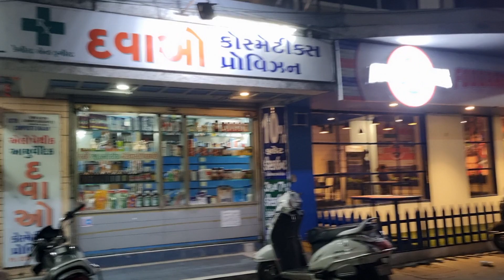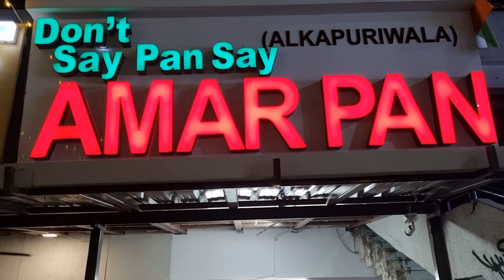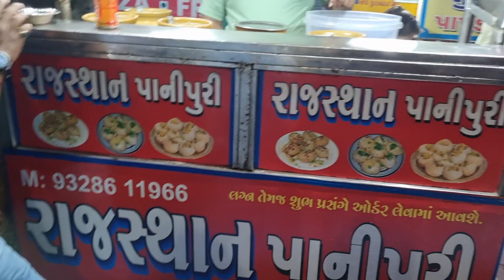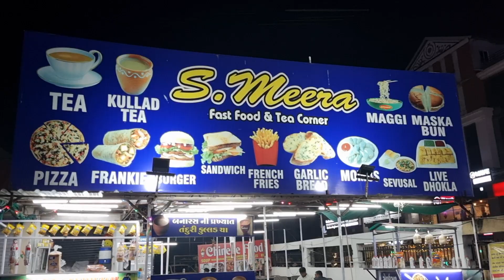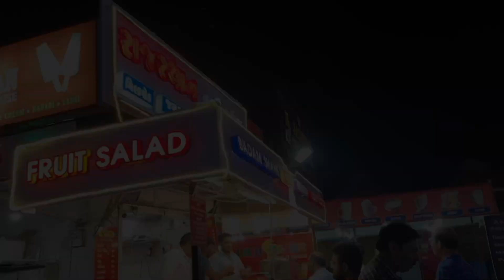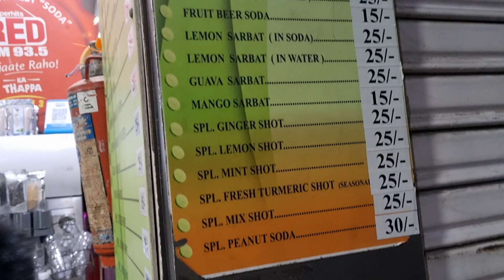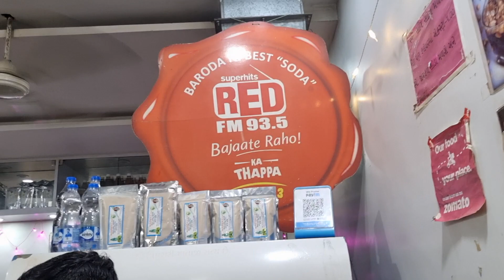EP8 | Vadodara City Tour & Food vlog.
👉🏻Hey guys, please enjoy our new video on MP & Gujarat Darshan Trip, showing Vadodara City tour on two wheeler, also covering tolls, traffic, road conditions and much more.

Follow on Facebook: @explorewithamitofficial

how to reach Somnath from Lucknow
Lucknow to Somnath
how to visit Somnath
Somnath Mandir Darshan
Places to visit in Gujarat
Gujarat Tour
Places to hangout in Vadodara
Dwarka to Vadodara
how to go Dwarka from Vadodara